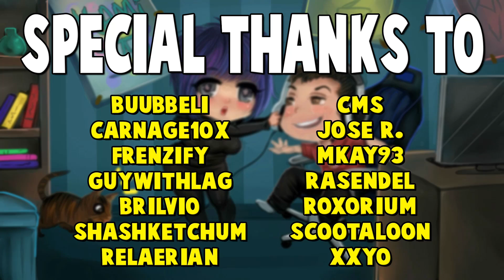HAVE YOU MET MY ZIGS? | Ranked Cassie+Vivian Paladins Gameplay